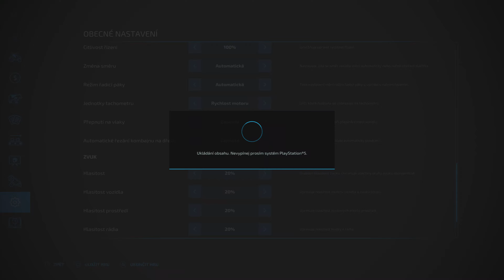Farming Simulator 22 #5 Big spring sets